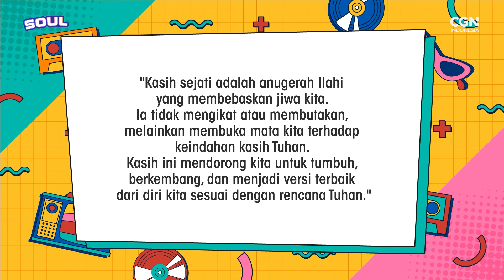[Film Pendek SOUL] Ep. 9_Budak Cinta atau Buta Cinta?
📢 Selamat datang di tayangan 𝐒𝐎𝐔𝐋: 𝐒𝐩𝐞𝐚𝐤 𝐎𝐮𝐭 𝐘𝐨𝐮𝐫 𝐋𝐢𝐠𝐡𝐭! 🤩
SOUL sekali lagi hadir untuk menemani Jumat kalian dengan 𝙚𝙥𝙞𝙨𝙤𝙙𝙚 𝙠𝙚𝙨𝙚𝙢𝙗𝙞𝙡𝙖𝙣!

𝗕𝘂𝗰𝗶𝗻 atau yang biasa dikenal dengan budak cinta atau buta cinta sering terjadi di kehidupan banyak anak muda.

Keterikatan dengan pacar menjadi magnet yang menarik anak muda untuk banyak menghabiskan waktu bersama dan kebanyakan menjadi eksklusif.
Jargon yang sering dikaitkan dengan BUCIN ialah "Dunia milik berdua, yang lainnya ngontrak."

𝗗𝗲𝗻𝗴𝗮𝗿 𝗽𝗲𝗺𝗯𝗮𝗵𝗮𝘀𝗮𝗻 𝗹𝗲𝗻𝗴𝗸𝗮𝗽𝗻𝘆𝗮 𝗯𝗮𝗿𝗲𝗻𝗴 𝗣𝘀. 𝗥𝗮𝗴𝘂𝗲𝗹, 𝗩𝗶𝗼𝗻𝗶𝘁𝗮, 𝗞𝗮𝗸 𝗥𝗲𝘇𝗮 𝗱𝗮𝗻 𝗞𝗮𝗸 𝗜𝘃𝗮𝗻. 𝗬𝘂𝗸 𝘀𝗮𝗸𝘀𝗶𝗸𝗮𝗻 𝗘𝗽𝗶𝘀𝗼𝗱𝗲 𝟵 𝗦𝗢𝗨𝗟 (𝗦𝗽𝗲𝗮𝗸 𝗢𝘂𝘁 𝗬𝗼𝘂𝗿 𝗟𝗶𝗴𝗵𝘁)!

Program SOUL hadir sekali lagi di Jumat ini dengan topik pembahasan seputar permasalahan yang bisa ditemukan dalam diri kaum remaja masa kini.
Ayo, saksikan episode SOUL kali ini dan ikuti pembahasannya!

ke nomor rekening di bawah ini:

CGNTV INDONESIA

*BANK MANDIRI*
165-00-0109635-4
CGNTV INDONESIA